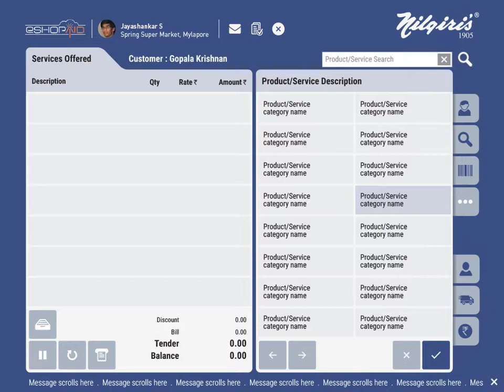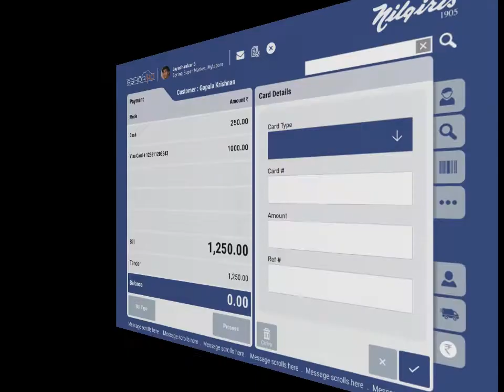eShopaid Generic POS UI